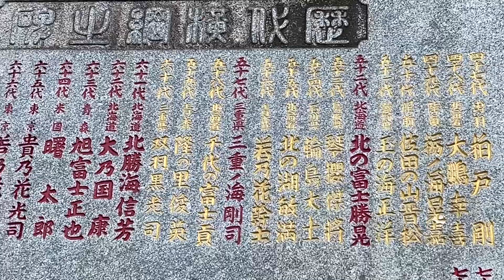相撲の神様✨野見宿禰神社に初詣⛩️【大相撲】2024/1/1 visited to Nominosukune shrine